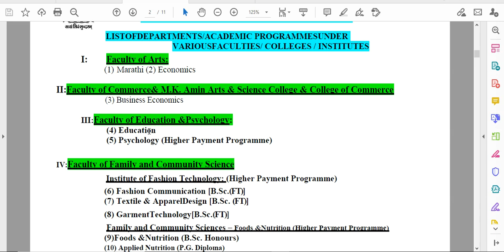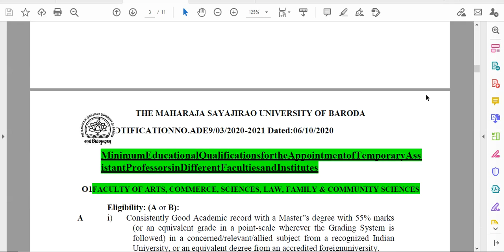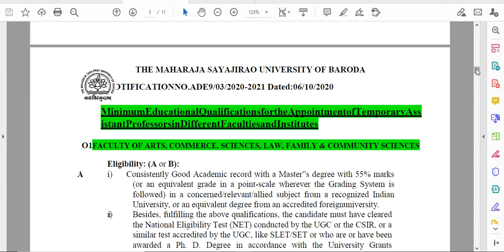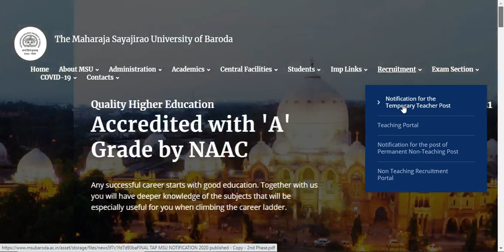Assistant Professor Vacancies / Multiple Subjects / Apply Online only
website link to see the details

assistant professor jobs in Manipur, assistant professor vacancy Manipur,
assistant professor jobs in Meghalaya, assistant professor vacancy Meghalaya,
assistant professor jobs in Mizoram, assistant professor vacancy Mizoram,
assistant professor jobs in Nagaland, assistant professor vacancy Nagaland,
assistant professor jobs in Tripura, assistant professor vacancy Tripura,
assistant professor jobs for Education,assistant professor jobs for Social Work,
assistant professor jobs for Home Science,assistant professor jobs for Public Administration,assistant professor jobs for Population Studies,
assistant professor jobs for Indian Culture,assistant professor jobs for Labour Welfare,assistant professor jobs for Law,
assistant professor jobs for Tourism Administration and Management,assistant professor jobs for Yoga,assistant professor jobs for physics,
assistant professor jobs for chemistry,assistant professor jobs for mathematics,assistant professor jobs for earth science,